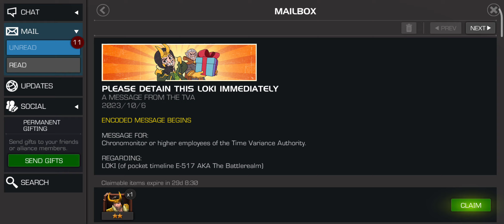🔥Free LOKI Champion ☠️ Marvel Contest of Champions